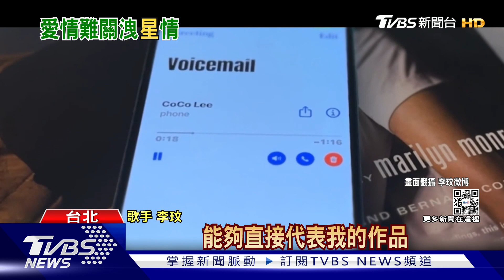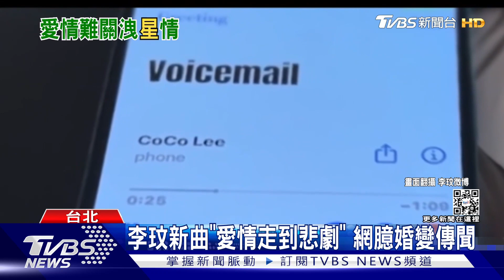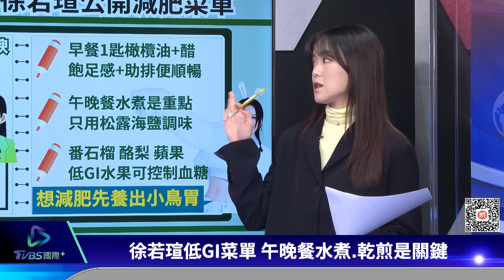【娛樂專區】李玟情人節發文「Tragic」引揣測 鍾麗緹古裝濾鏡太強被酸爆｜TVBS新聞 2023.02.16@TVBSNEWS01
李玟傳出和富商丈夫婚變，PO出的演唱會花絮瘦成紙片人，雖然素顏還是展現自信，更強調「只愛一個人的美，就不是真的愛」，不過他在情人節發文「Tragic」雖然是宣傳新歌，但是提及歌名「悲慘」、歌詞「離開是最好安排」，引發各界對於她的婚姻狀況有各種揣測。香港女星鍾麗緹雖然已經是三個孩子的媽，依舊保養得宜，但日前扮古裝結果濾鏡開太大，網路風向不留情酸爆。